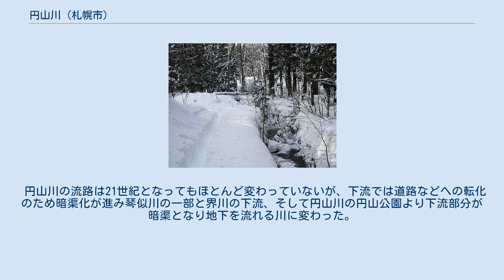円山川 (札幌市)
新川_(北海道)水系
円山川（まるやまかわ）は、北海道札幌市中央区を流れる新川水系界川支流の河川である。
円山の西の麓を流れ、円山公園の池に流れ込む。
長さ約4km。
 円山川（2005年1月） 北海道札幌市の中心部より南西方向にある藻岩山付近の中央区円山西町に源を発し北に流れる。
円山の西の裾、札幌市円山動物園の裏を流れ、そのまま円山の裾をなぞるように北に回りこむ。
それから北に転じて円山公園に入り公園内の池に注ぐ。
以降暗渠として地下に入り、界川に合流する。
 上流部は山林、中流域は住宅地で、下流域が円山、動物園、公園である。
暗渠に入る手前には、土砂を地下に流さないための沈砂池（ちんさち）が設置されている。
 アイヌ語での川の名は「ヨコ・ウㇱ・ペッ」(いつも獲物を狙う川)。
 明治時代に川の流域に円山養樹園という試験林が置かれたため、養樹園沢と呼ばれた時期があった。
 円山川の流路は21世紀となってもほとんど変わっていないが、下流では道路などへの転化のため暗渠化が進み琴似川の一部と界川の下流、そして円山川の円山公園より下流部分が暗渠となり地下を流れる川に変わった。
地図上では円山川は公園内で終わるような表示となっている。